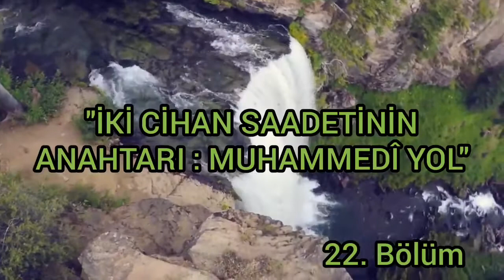İki Cihan Saadetinin Anahtarı : Muhammedî Yol